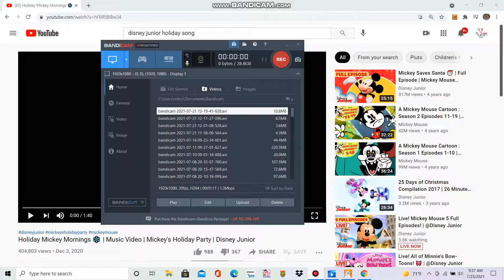Early Jamaalidays In July Special: AJCMV Holiday Mickey Mornings